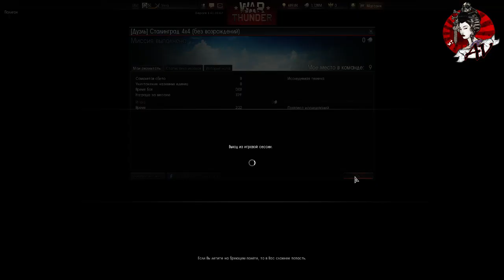.4К.Ukraine.Russia - [AV] Russia-Ural.Ukraine